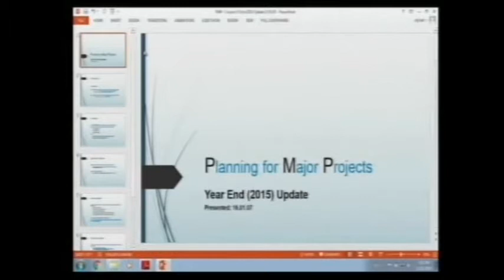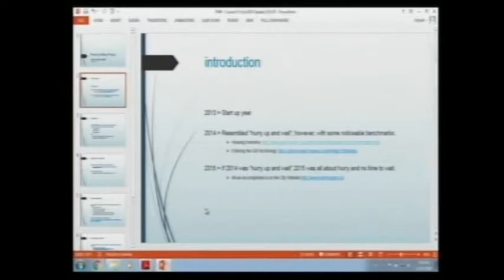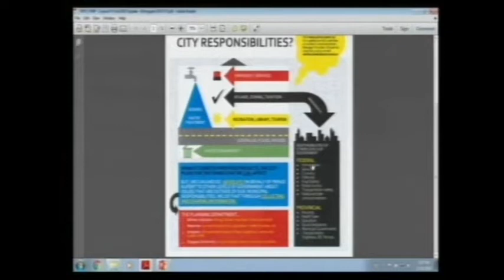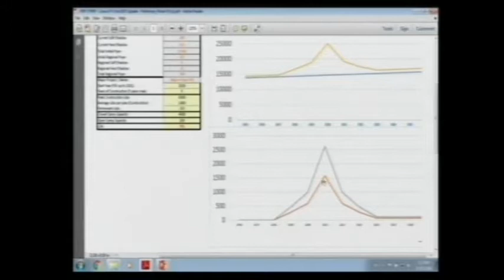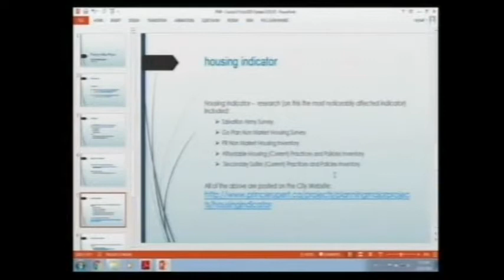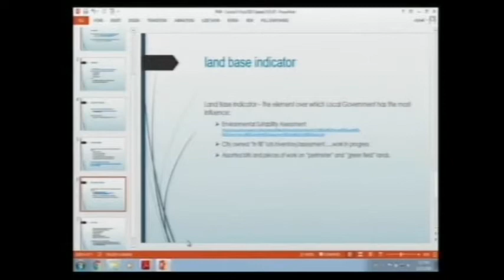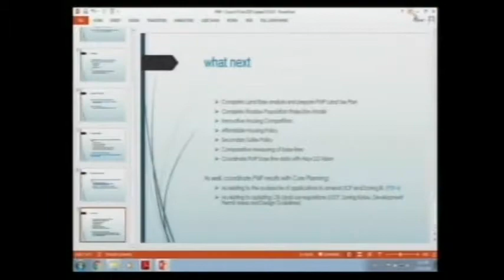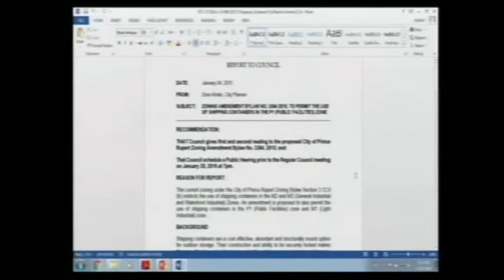Council Meeting - January 11, 2016